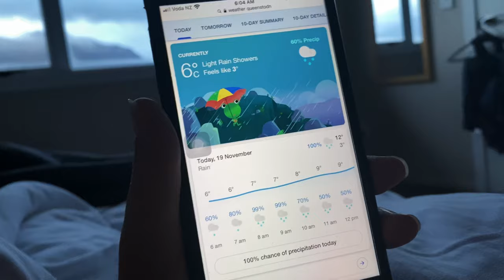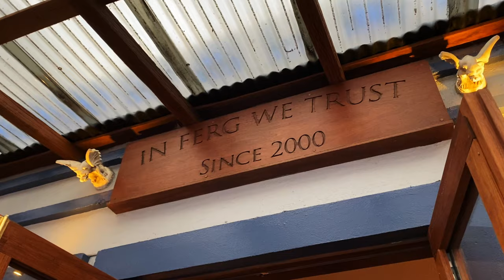Glenorchy + Fergburger | New Zealand Vlog Day 11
During our stay in Queenstown, we did a road trip to Glenorchy (the journey there was amazing!) and also stopped by Moke Lake. After spending hours on the road and without any proper meal, we returned to Queenstown to feast ourselves with the famous FERGBURGER! Our verdict... BURGASM!